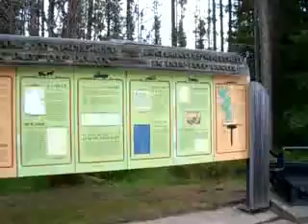Road equipment used to build 1920s Kootenay Parkway, June 13